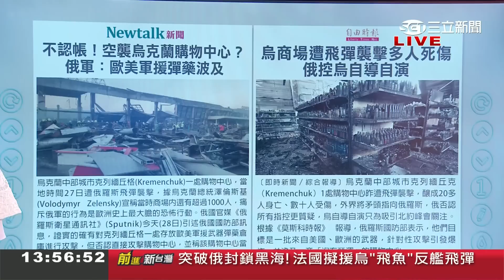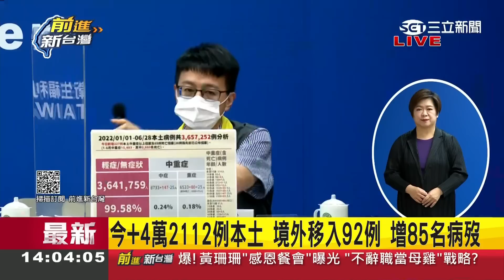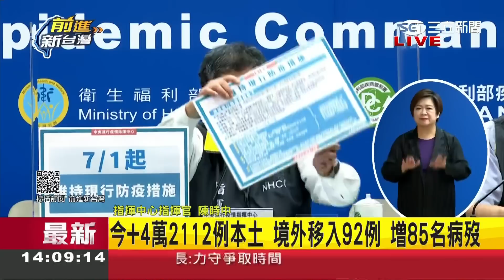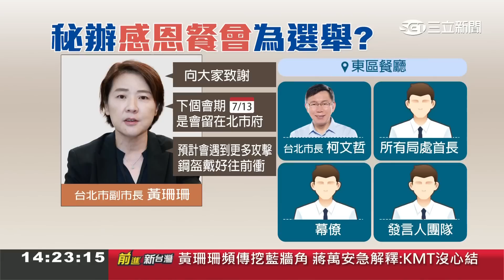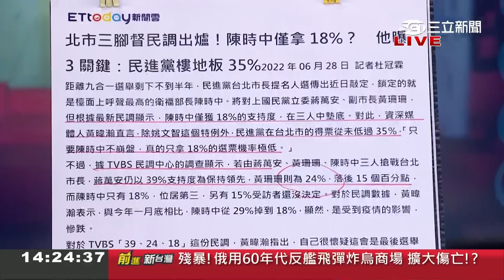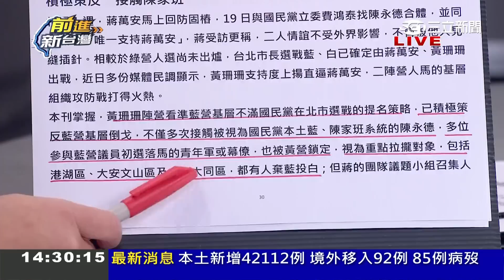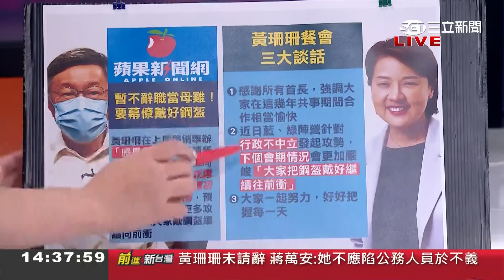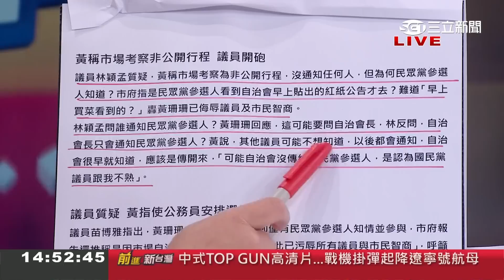暗示鷸蚌相爭! 郝龍斌稱北市是"兩藍一綠"! 郝憂心蔣萬安"市政.疫情"皆非黃珊珊敵手:只要黃拿到20%就是綠營得利...｜王偊菁主持｜【前進新台灣 PART1】20220629｜三立新聞台